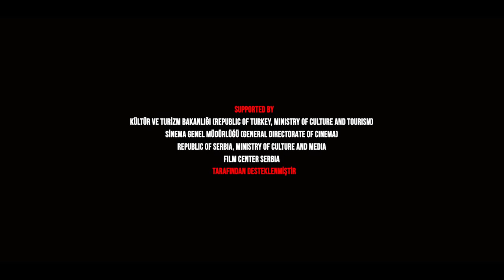Nasipse Adayız | FULL HD İZLE !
~Film Özeti~

Nasipse Adayız, İstanbul'da bir ilçenin belediye başkanlığına aday olmak isteyen bir adamın yaşadıklarına odaklanıyor. Doktor Kemal Güner, İstanbul'da bir ilçenin belediye başkanlığına aday olmaya karar verir. Bunun için vakit kaybetmeden çalışmalara başlayan Güner, delice bir koşuşturmanın içine girer. Bir Numara'nın gözüne girip aday olmayı başarabilmek için her yolu deneyen Güner, heyecanla adaylığının açıklanacağı geceyi beklemeye başlar. Ancak büyük gün gelip çattığında beklenmedik olaylarla karşı karşıya kalır.

İsteklerinizi Yorumlarda Belirtebilirsiniz ! . . .